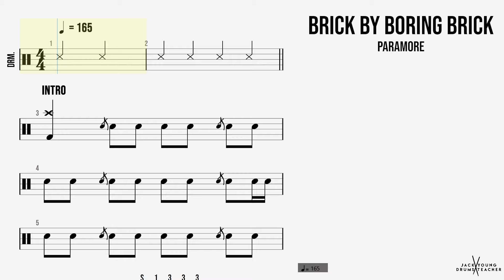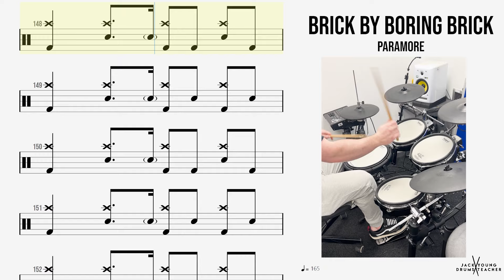How to Play 🥁 - Brick By Boring Brick - Paramore